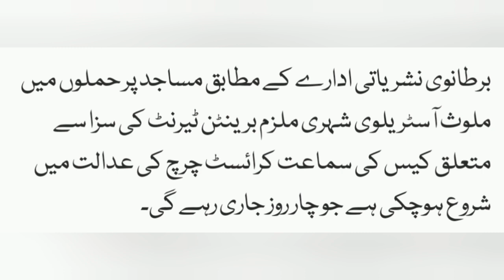The History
Video from Khurram Nisar